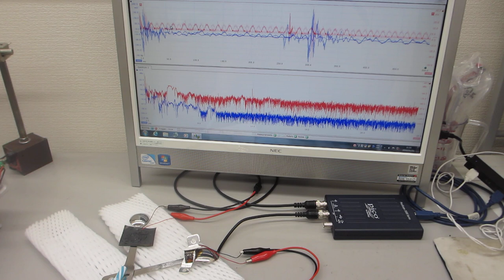超音波プローブの製造技術ーーダイナミック特性を評価する技術ーー（超音波システム研究所）